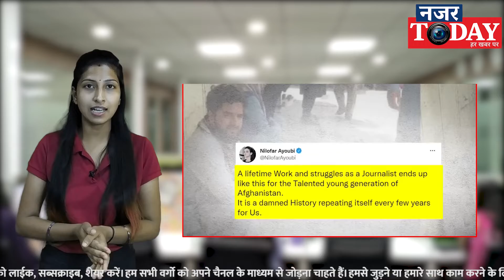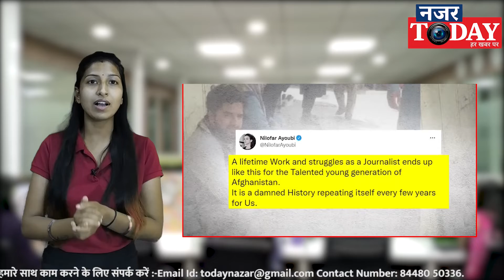Post of an Afghan news anchor selling food on streets trends on social media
Unemployment woes in Taliban-controlled Afghanistan are rising. Recently, a post of an Afghan news anchor selling food on the streets trended on social media.